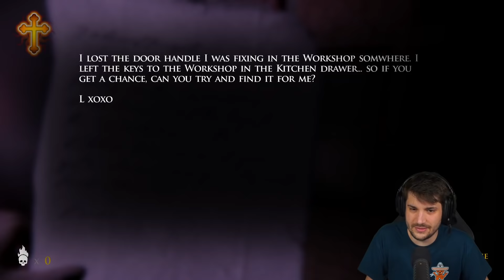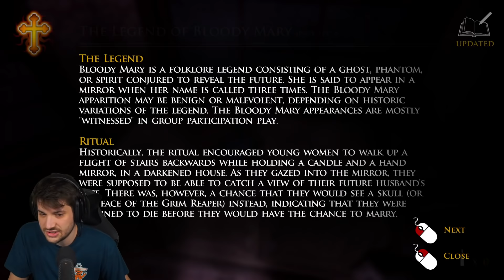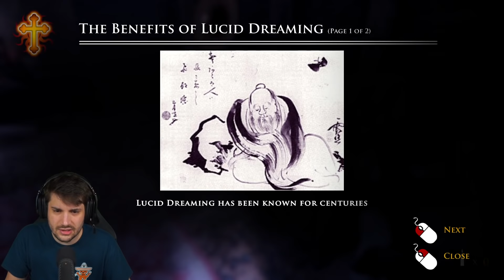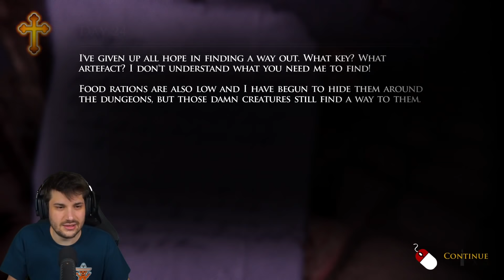Scacciamo il Demonio! - Ergastulum